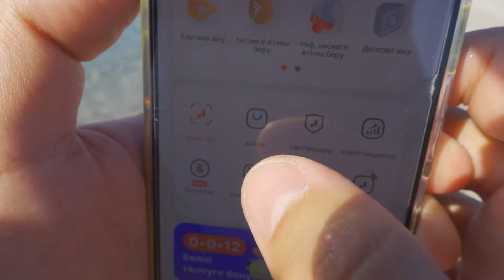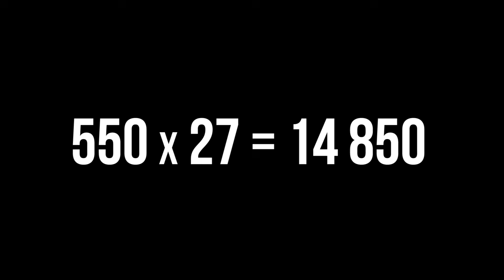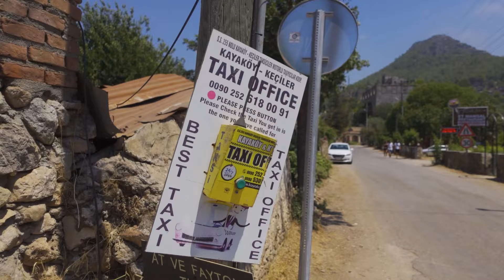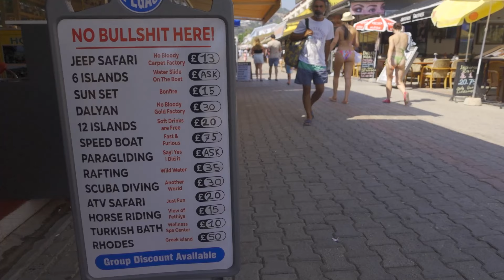Оңтүстік Түркияға Саяхат. Анталья, Памуккале, Фетхие, Өлітеңіз.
Tiktogram: @lanmukashev

Анталья - бұл Түркияның басты курорттық мекені болып саналады. Оңтүстік батыста орналасқан. Антальяның маңында, Кемер, Аланья, Каш, Фетхие деген әсем жерлер бар.

Жылына Анталья қаласына миллиондап туристтер келеді. Егер бұл қаланың картасына қарасақ, суға түсетін жағажайы тек осы бөлігінде ғана, және бір аптаға, all-inclusive турпакетпен келетіндер алдарыңыздағы қонақ үйлерге жайғасады. Яғни сол су жағажайдың бойында барлық 5 жұлдызды қонақ үйлер шоғырланған.
Туристтер әр түрлі мемлекеттерден келеді. Көбі Орыстар мен британдықтар, сонымен қатар қазақтар да аз емес.

0:00 - видеоның басталуы
1:21 - турмен қалай саяхаттауға болады? Jusan market
3:29 - қалай жеткенім туралы
5:12 - жергілікті ауданға шолу
8:36 - Анталья қаласы туралы
10:50 - Перге антикалық қалаға саяхат
19:33 - кешкі Анталья
21:18 - Памуккале - ақжиек, ақ балшық жер
32:05 - Фетхие қаласына сапар
33:17 - таудағы мазар
34:43 - Фетхие қаласы туралы
39:28 - Өлітеңіз - әдемі су жағажай
45:45 - күтімсіз қалған гректердің ауылы